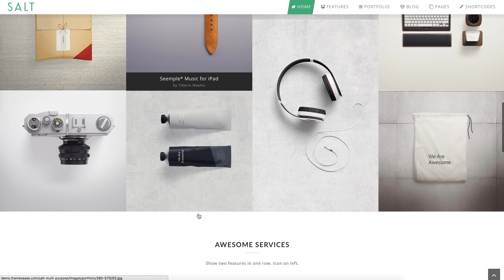Portfolio - 'Salt' | Multi-purpose HTML Template